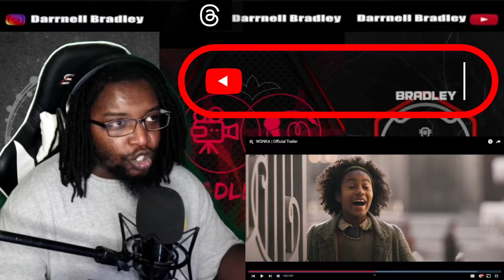WONKA | Official Trailer / DB Reaction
$DarrnellBradley